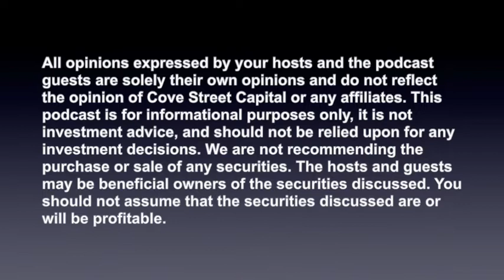Consolidating the Mechanical and Electrical Contracting Industries with Comfort Systems (NYSE: FIX)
My guest on the show today is Brian Lane, the President and CEO of Comfort Systems, a 3.6 billion dollar market cap company that provides mechanical and electrical services, including installation, repair and maintenance, to customers in the US. Brian became CEO in 2011 and over the last 11 years, has overseen very impressive revenue growth and stock performance. The company has consistently made acquisitions over the last decade but still has a ton of white space left domestically. Given Comfort Systems’ track record and runway for future growth, it was great to talk with Brian about:

- The company’s acquisition philosophy and what it adds to the companies it acquires;
- How the company is approaching a potential recessionary period in the US;
- The process by which Comfort Systems has built up a recurring revenue base;
- The structure of the industry from a competitive perspective; and
- How the company is overcoming both inflationary and labor availability challenges.

To get all the latest updates about the podcast, see who we’ll have on next, as well as watch the video version of the pod, please follow us on twitter at @BenClaremon and subscribe to the SNN Network YouTube Channel

Each new episode will be available every Tuesday morning on Apple, Spotify and all podcast streaming platforms.

We are not recommending the purchase or sale of any securities. The hosts and guests may be beneficial owners of the securities discussed. You should not assume that the securities discussed are or will be profitable.